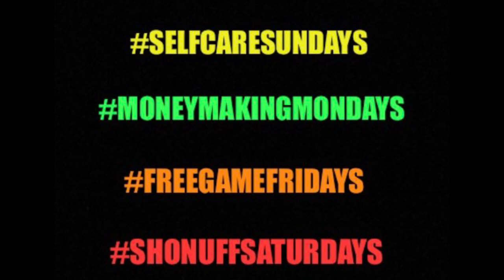LIKESHARESUBSCRIBE | NOTIFY |CA$HAPP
LIKESHARESUBSCRIBENOTIFYCA$HAPP

Tune in!

Support TheOneJPtv
LIKESHARESUBSCRIBENOTIFYCA$HAPP

(Album Coming)

LIKESHARESUBSCRIBENOTIFY
to TheOneJPtv

Music.
Merch.
Movies.
Entertainment.
Culture.
Travel.